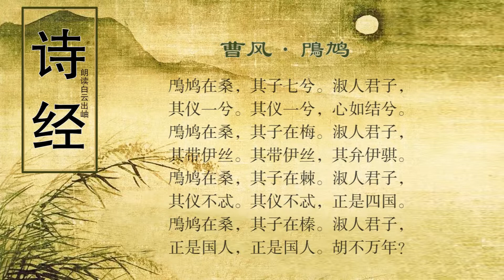诗经 曹风·鳲鸠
译文及注释

译文
布谷鸟在桑林筑巢，小鸟七个细心哺食。品性善良的好君子，仪容端庄始终如一。仪容端庄始终如一，内心操守坚如磐石。
布谷鸟在桑林筑巢，小鸟嬉戏梅树枝间。品性善良的好君子，他的腰带白丝镶边。他的腰带白丝镶边，玉饰皮帽花色新鲜。
布谷鸟在桑林筑巢，小鸟嬉戏酸枣树上。品性善良的好君子，仪容端庄从不走样。仪容端庄从不走样，各国有了模范形象。
布谷鸟在桑林筑巢，小鸟翻飞栖息丛莽。品性善良的好君子，百姓敬仰作为榜样。百姓敬仰作为榜样，怎不祝他万寿无疆。

注释
鳲鸠：布谷鸟。拼音shī jiū，亦作尸鸠。一种常见的鸟,上体灰褐色,下体白色而具暗色横斑,其显著特点是双音节叫声,并把卵产于别的鸟巢中为它孵化。
淑人：善人。
仪：容颜仪态。
心如结：比喻用心专一。朱熹《诗集传》：“如物之固结而不散也。”
伊：是。
弁（biàn）：皮帽。骐（qí）：青黑色的马。一说古代皮帽上的玉制饰品。
棘：酸枣树。
忒（tè）：差错。
正：闻一多《风诗类钞》：“正，法也，则也。正是四国，为此四国之法则。”
榛（zhēn）：丛生的树，树丛。
胡：何。朱熹《诗集传》：“胡不万年，愿其寿考之辞也。”
鉴赏

　　此诗的主旨，历来有两种相反意见。《毛诗序》云：“《鳲鸠》，刺不一也。在位无君子，用心之不一也。”朱熹《诗集传》则云：“诗人美君子之用心平均专一。”方玉润《诗经原始》对于上二说基本同意朱熹说，而亦不废《诗序》说之一端，取调和态势。方氏云：“诗中纯美无刺意”，“诗词宽博纯厚，有至德感人气象。外虽表其仪容，内实美其心德”，“回环讽咏，非开国贤君未足当此。”又云：“后人因曹君失德而追怀其先公之德之纯以刺之。”第四章眉评亦云：“全诗皆美，唯末句含讽刺意。”忽而“美”，忽而“刺”，自相矛盾，很难自圆其说。此诗从字面传达的信息来看，确实是颂扬“淑人君子”而无刺意。但文学作品由于欣赏理解角度不同，若说此诗反面文章正面做，那当然也可备一说。

　　诗四章，都以鳲鸠及其子起兴，实包含两层意思。一是鳲鸠即布谷鸟，该鸟仁慈，“布谷处处催春耕”，裨益人间。又喂养众多小鸟，无偏无私，平均如一。《诗集传》谓：“（布谷鸟）饲子朝从上下，暮从下上。”就是这个意思。所以《左传·昭公十七年》载：“鳲鸠氏，司空也。”杜预注：“鳲鸠平均，故为司空，平水土。”二是“鳲鸠在桑”，始终如一，操守不变，正以兴下文“淑人君子”“其仪一兮”、“其仪不忒”的美德，与那些小鸟忽而在梅树，忽而在酸枣树，忽而在各种树上的游移不定形成鲜明对照。小鸟尚未成熟，故行动尚无一定之规。因此，各章的起兴既切题旨又含义深长。

　　各章起兴之后，即转入对“淑人君子”的颂扬。首章就仪表而言，“如一”谓始终如一地威仪棣棣，包括庄重、整饬等，而不是指老是同一单调服饰。关于这一点，《诗集传》引“陈氏曰”解说得很好：“君子动容貌斯远暴慢，正颜色斯近信，出辞气斯远鄙倍。其见于威仪动作之间者，有常度矣。”仪表从表面看仅是人的外包装，其实质则是人的心灵世界的外露，由表及里，首章也赞美了“淑人君子”充实坚贞稳如磐石的内心世界。次章举“仪”之一端，丝带、缀满五彩珠玉的皮帽，将“仪”之美具体化、形象化，让人举一反三，想像出“淑人君子”的华贵风采。

　　如果说一、二章是颂“仪”之体，则三、四章是颂“仪”之用，即内修外美的“淑人君子”对于安邦治国佑民睦邻的重要作用。三章的“其仪不忒”句起到承上启下的转折作用，文情可谓细密。四章的末句“胡不万年”，则将整篇的颂扬推至巅峰，意谓：这样贤明的君王，怎不祝他万寿无疆？对于一个暴君昏主，人们是不会如此祝釐的。因此《诗集传》谓此句为“愿其寿考之词也”，其实不错，反观方玉润谓此句“含讽刺意”，似乎有点牵强。